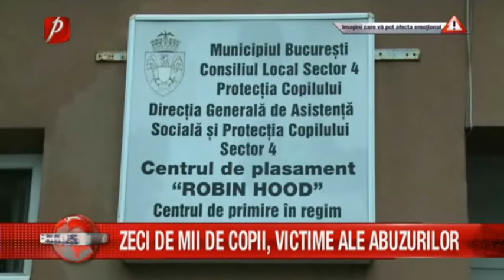ZECI DE MII DE COPII, VICTIME ALE ABUZURILOR